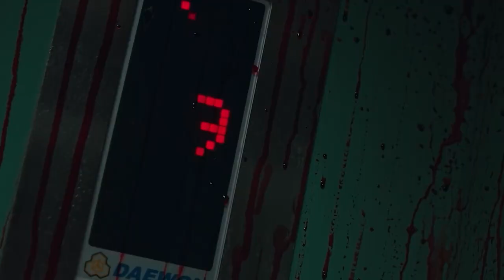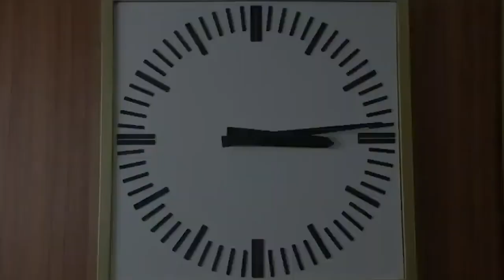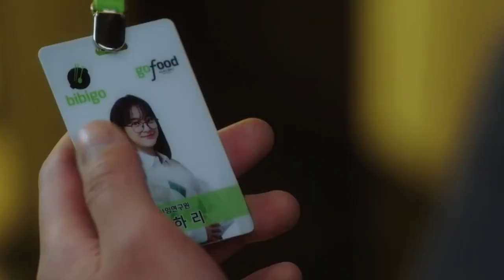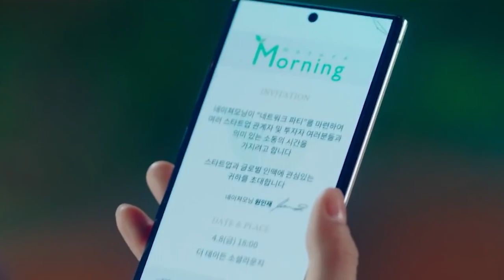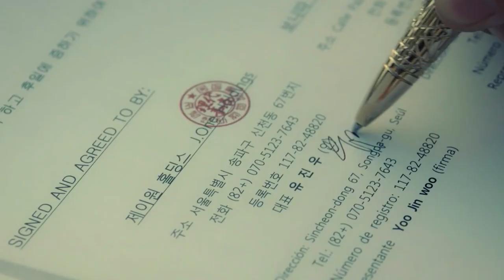TOP 10 Best Korean Series To Watch On Netflix Before You Die! [2022] (Part 4)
Topics covered:

TOP 10 Best Korean Movies
Top 10 Netflix Korean movies
Top 10 Korean Netflix Original Movies Of All Time
Netflix Korean Movies List
Korean movies on netflix
Korean movies hollywood
Korean movies of all time
netflix Korean movies of all time
netflix Korean movies ever
Korean Netflix movies in 2021
Korean Netflix original series 2021
Korean Netflix movies 2021
trending Korean Netflix movies in 2021
top 10 Korean Netflix movies to watch in 2021
top 10 Korean Netflix movies to watch right now
top 10 Korean movies on Netflix in Hindi
top 10 most viewed Korean Netflix movies 2021
top 10 most popular Korean netflix movies 2021
Top 10 "Hindi Dubbed" NETFLIX Korean movies Most Popular in 2020-21